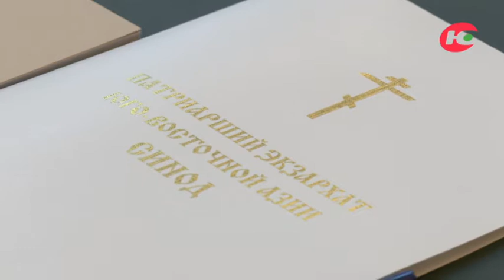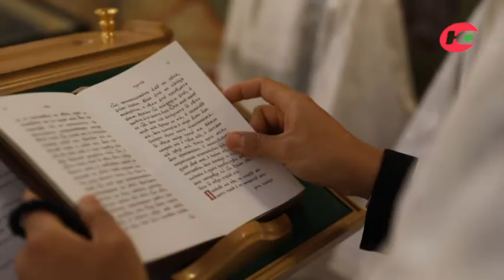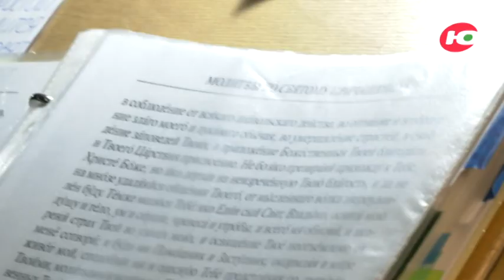Программа «Воскресение». Синод экзархата Юго-Восточной Азии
В истории православной Югры и города Сургута появилась еще  одна историческая дата — 18 августа 2021 г. В этот день в г. Сургуте впервые состоялся Синод  экзархата Юго-Восточной Азии. Об этом событии рассказывает журналист Павел Иньков.